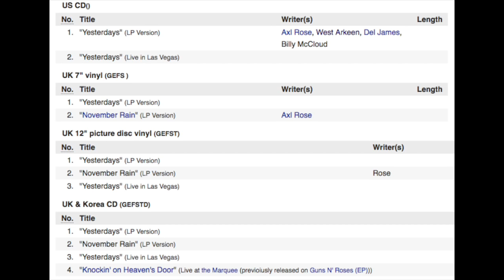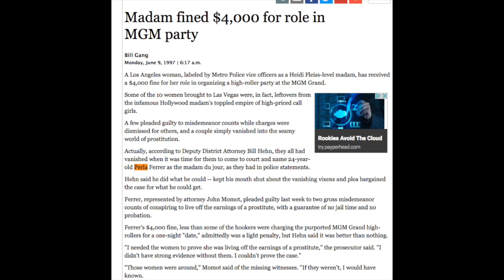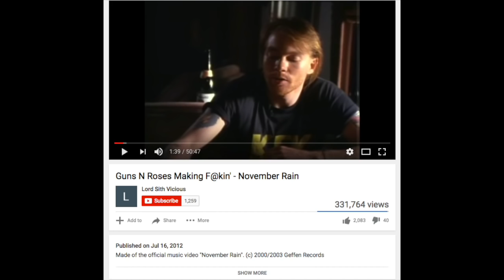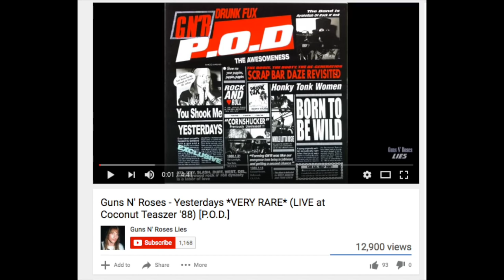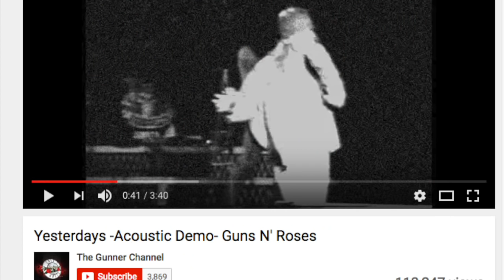Guns N' Roses: The True Story Behind Yesterdays! Slash's Stand In, Early 1988 Performance & More!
Yesterdays American Music Awards 1992 Performance & Slash Tribute to James Brown

Yesterdays First Live Performance 1988

Yesterday’s Acoustic Demo

Axl Rose and West Arkeen Acoustic Performance from MTV Yesterdays

5/27 — Dublin, Ireland — Slane Castle
5/30 — Bilbao, Spain — San Mames Stadium
6/2 — Lisbon, Portugal — Passeio Martimo De Alges
6/4 — Madrid, Spain — Vincente Calderon Stadium
6/7 — Zurich, Switzerland — Letzigrund
6/10 — Imola, Italy — Greenfield
6/13 — Munich, Germany — Olympiastadion
6/16 — London, United Kingdom — London Stadium
6/20 — Gdansk, Poland — Stadion Energy Gdansk
6/22 — Hannover, Germany — Messe
6/24 — Werchter, Belgium — Classic
6/27 — Copenhagen, Denmark — Telia Parken
6/29 — Stockholm, Sweden — Friends Arena
7/1 — Hämeenlinna, Finland — Kantolan tapahtumapuisto
7/4 — Prague, Czech Republic — Letnany Airport
7/7 — Paris, France — Stade de France
7/10 — Vienna, Austria — Ernst Happel Stadion
7/12 — Nijmegen, Holland — Goffert Park
7/15 — Tel Aviv, Israel — Hayarkon Park
North America
7/27 — St. Louis, Mo. — The Dome At America’s Center
7/30 — Minneapolis, Minn. — U.S. Bank Stadium
8/2 — Denver, Colo. — Sports Authority Field at Mile High
8/8 — Miami, Fla. — Miami Marlins Stadium
8/11 — Winston-Salem, N.C. — BB&T Field at Wake Forest University
8/13 — Hershey, Pa. — Hersheypark Stadium
8/16 — Buffalo, N.Y. — New Era Field
8/19 — Montreal, Quebec — Parc Jean Drapeau
8/21 — Ottawa, Ontario — TD Place Stadium
8/24 — Winnipeg, Manitoba — Investors Group Field
8/27 — Regina, Saskatchewan — New Mosaic Stadium at Evraz Place
8/30 — Edmonton, Alberta — Commonwealth Stadium
9/1 — Vancouver, British Columbia — BC Place Stadium
9/3 — George, Wash. — The Gorge
9/6 — El Paso, Texas — Sun Bowl Stadium
9/8 — San Antonio, Texas — Alamodome